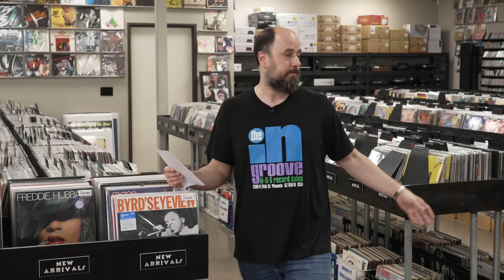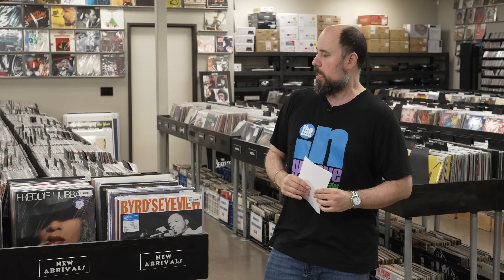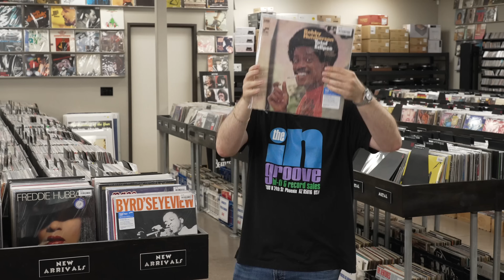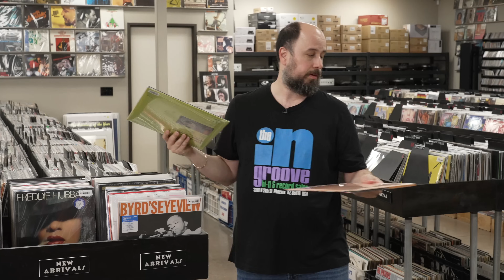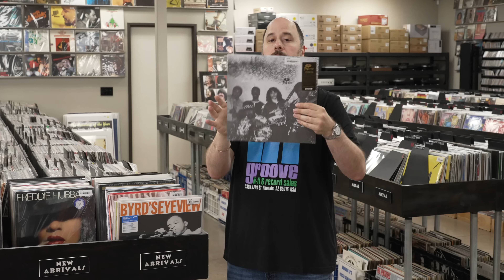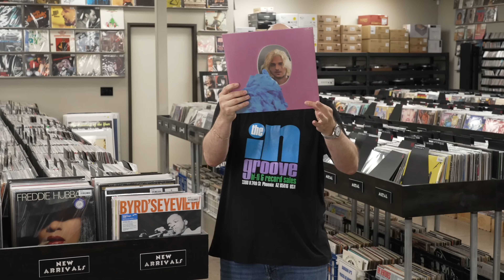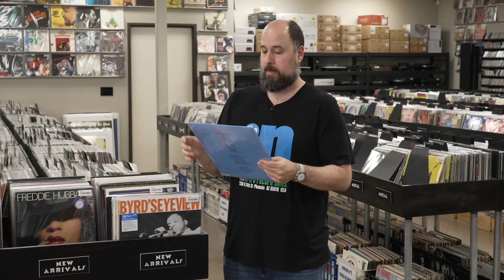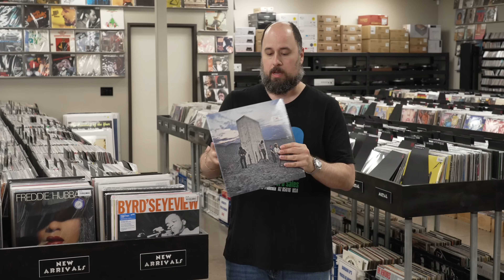New Arrivals May 3, 2024 - Paul McCartney, Blue Note, Taylor Swift, Black Sabbath, & George Benson